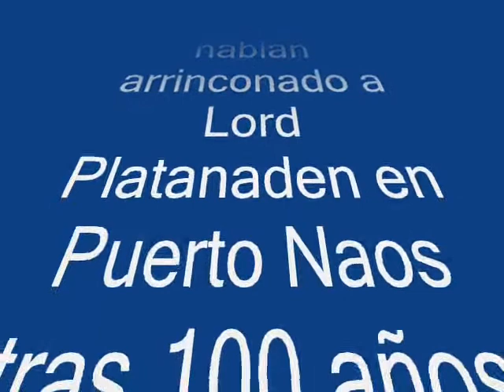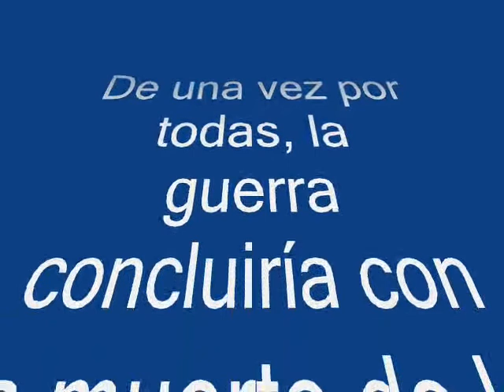EL CAPITAN PLATANICO 017 - STAR BANANAWARS -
Las aventuras del Capitán Platánico